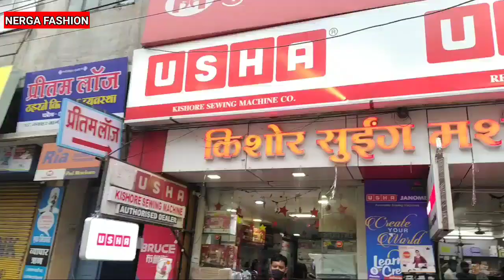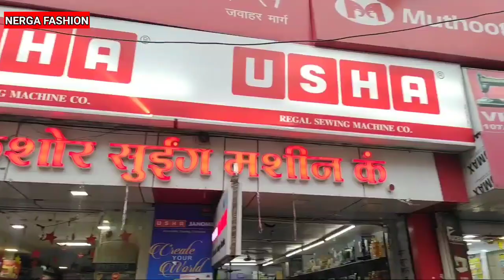sewing machine street shoping at indore || Usha machine wholesale market || best sewing machine 2021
नमस्ते कैसे हैं आप लोग आई होप आप अच्छे होंगे आज हम आपके साथ शेयर कर रहे ,उषा मशीन की संपूर्ण जानकारी वीडियो को पूरा वॉच कीजिएगा अगर आप भविष्य में सिलाई मशीन लेना चाहते हैं या फिर आप सिलाई मशीन बेचना चाहते हैंयानी आप उसका व्यापार करना चाहते हैं तो यह वीडियो आपके लिए बहुत महत्वपूर्ण है वीडियो को पूरा देखिए का वीडियो अच्छा लगे तो वीडियो को लाइक कीजिएगा शेयर कीजिएगा वह कमेंट कीजिएगा ताकि और भी लोगों की मदद हो सके। धन्यवाद।
Topic Cover-
usha swinging machine,
usha swinging machine price,
usha swinging machine demo,
usha umbrella sewing machine,
KISHOR SWING MACHINE INDORE,
Indore swinging machine wholesale market,
usha sewing machine price list,
cheap sewing machine market indore,
sewing machine Manufacturer indore,
silai machine market,
sewing machine market,
silai machine Manufacturer indore,
wholsale cheap silai machine market indore,
2021 Designer sewing machine,
rajwada market indore,
sewing machine street shoping at indore,
best sewing machine 2021,
kishor sewing machine co.
Distributer : Usha Sewing Machine
107, Jawahar Marg Indore
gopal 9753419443